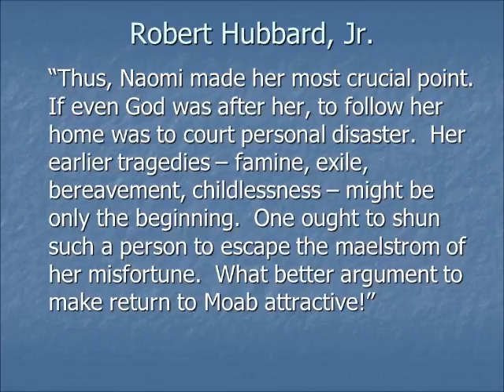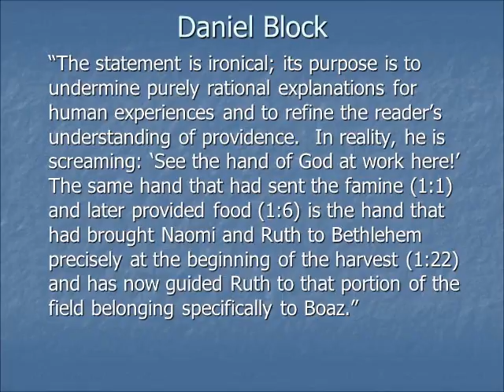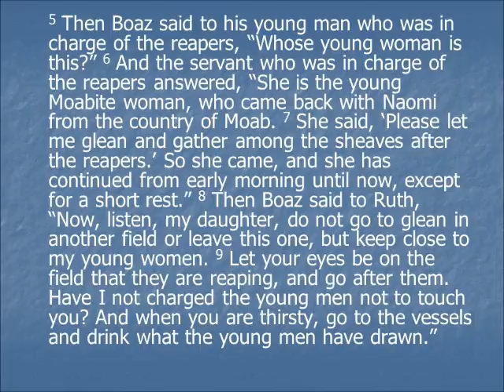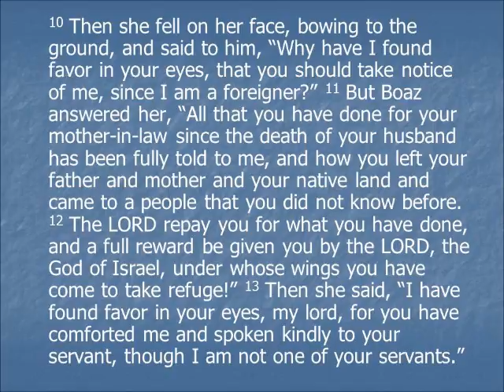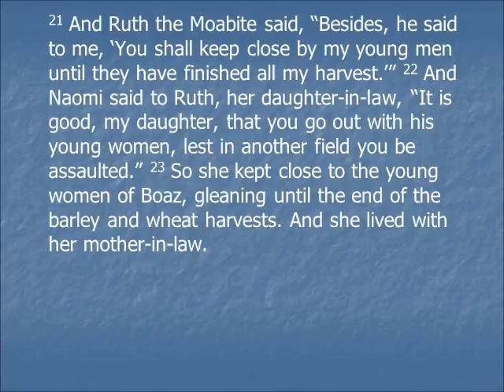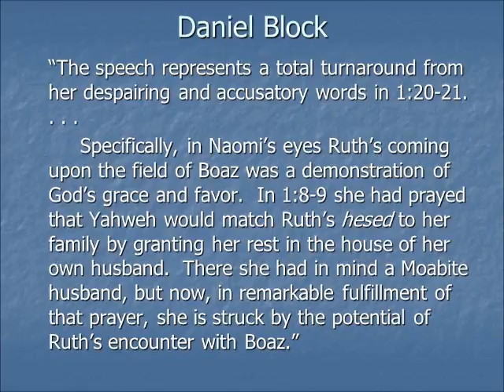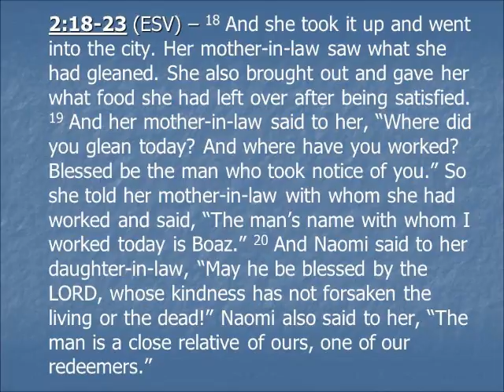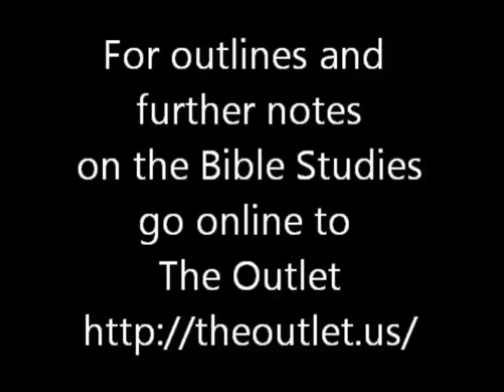The Book of Ruth week 4